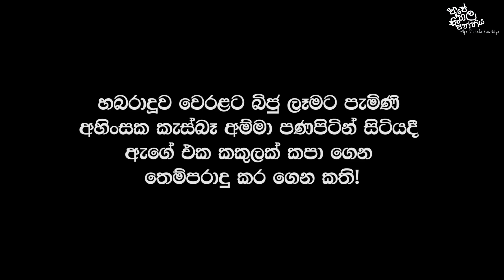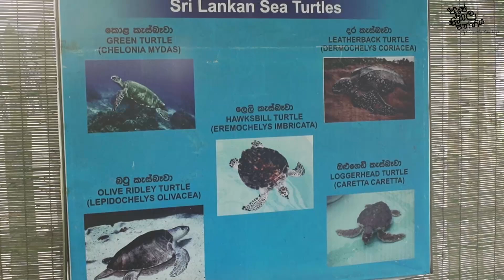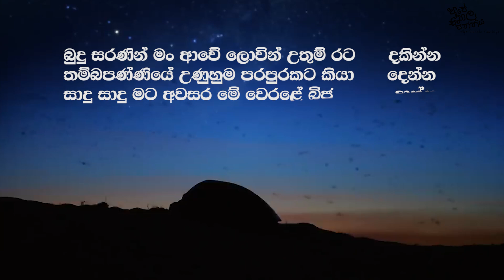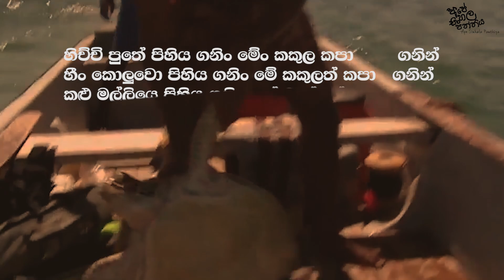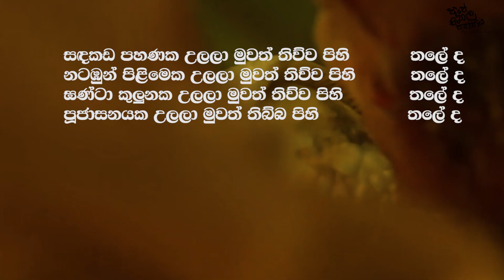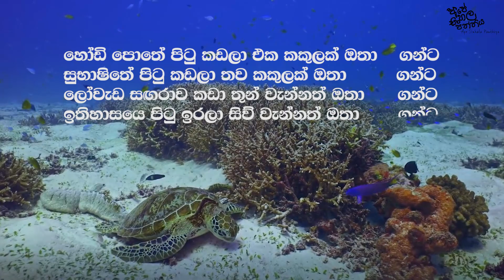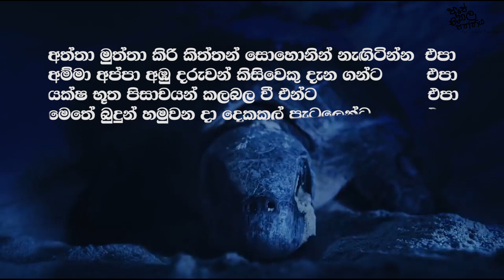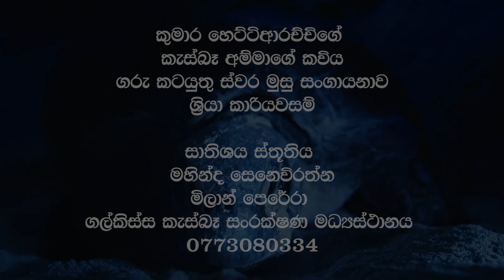කාව්‍ය ‍රසාස්වාද - කැස්බෑ අම්මාගේ කවිය - කුමාර හෙට්ටිආරච්චි | Ape Sinhala Panthiya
-කාව්‍ය ‍රසාස්වාද - කැස්බෑ අම්මාගේ කවිය - කුමාර හෙට්ටිආරච්චි
Ape Sinhala Panthiya